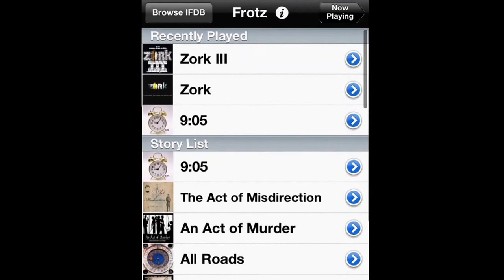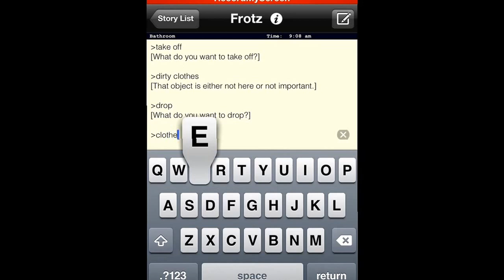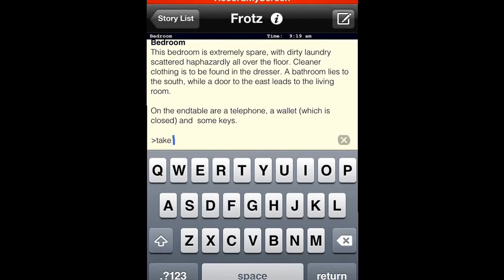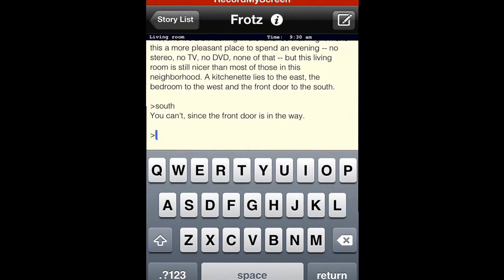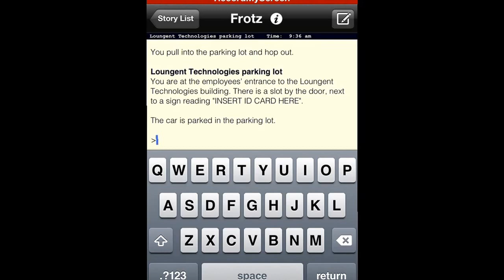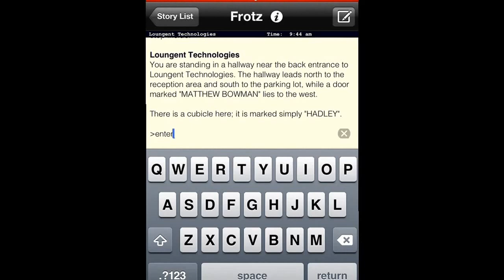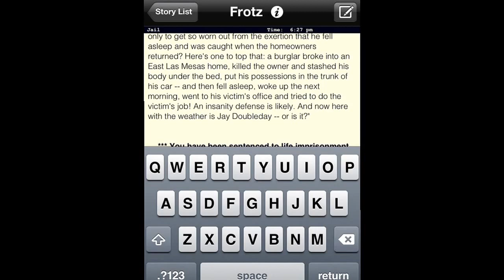9:05 on frotz walkthrough (IOS)